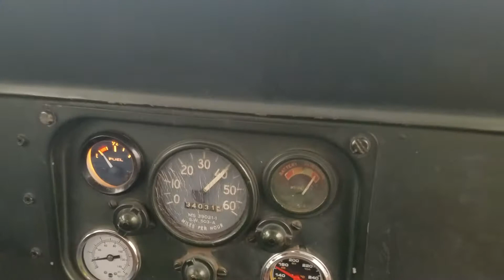Поездка на трофейном американском Военном джипе M151 1968 года по основной вьетнамской трассе QL1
Информация о нас:

Наш Инстаграм: @motovietnam